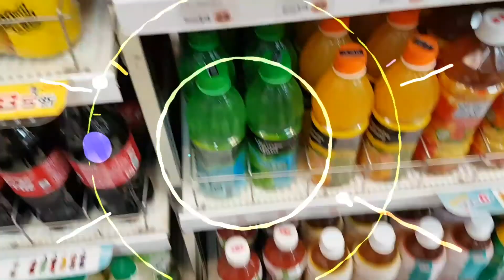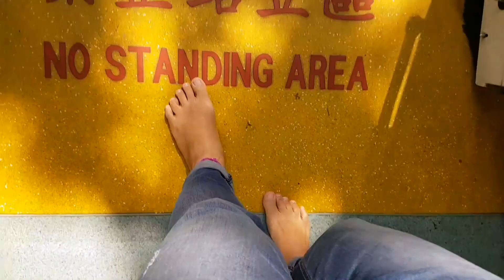赤腳生活每天都能帶來好心情，天天都是好日子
每天赤腳好精神，遠離憂鬱負能量，你今天赤腳了嗎？